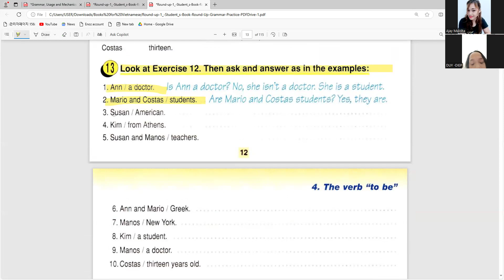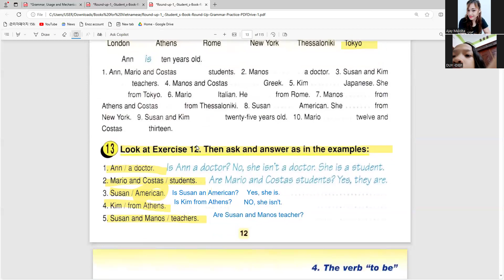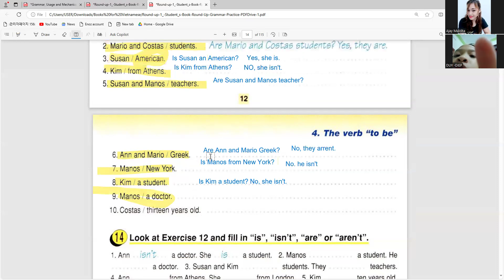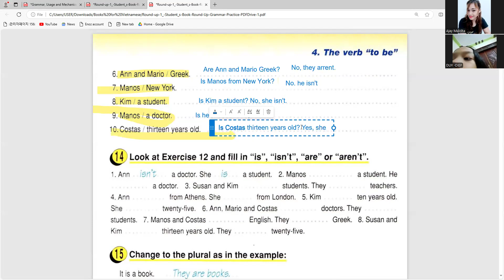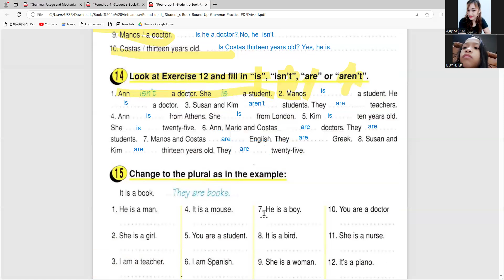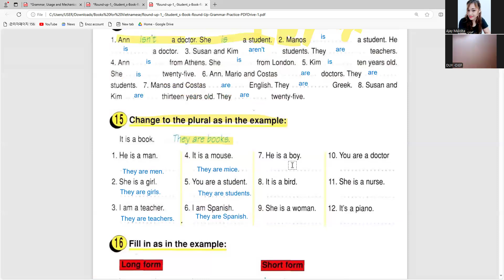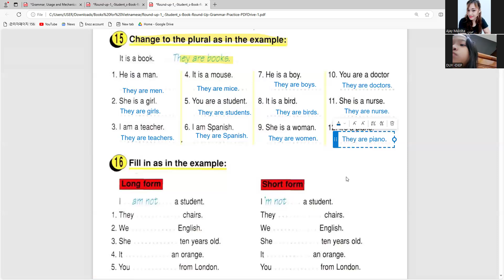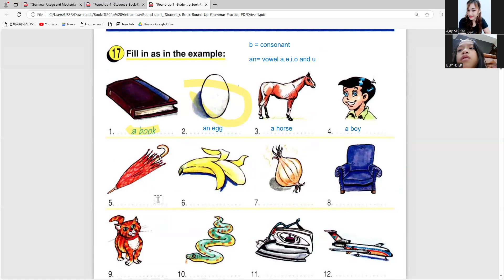Ngọc Diệp day 144 Học Tiếng Anh Online|Learn English Online